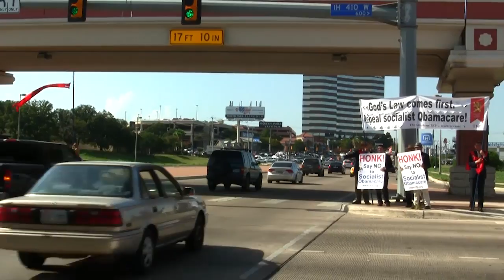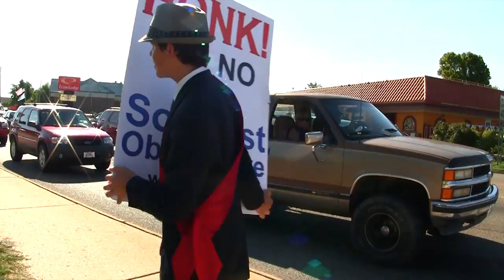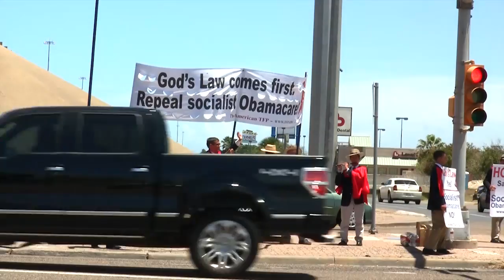Silent No More HONK Against "Obamacare"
During our peaceful campaign in Conway one man drove past and yelled, "Hail Satan!" TFP volunteer Cesar Franco replied, "Hail Mary, full of grace!" Later, a woman brought us a very welcome pack of water bottles, saying that it was because we were Catholics, even though she was not.

Day 2

As the thermometer went to 105 degrees, we campaigned in downtown Mountain Home. The public, for the most part, was very supportive; the problem, as always, was the vocal minority that sought to disrupt our campaign. Besides the usual fingers and insults, one man tried to intimidate us into leaving the sidewalk. When TFP volunteer Elias Bartel pointed out that it was a public sidewalk and asked if he owned the sidewalk, the man left in a hurry.

Our goal is, as a local Catholic put it, to "speak for the silent majority." The majority of the people we have met have been supportive; the problem is making them do something about it.

Day 3

After an eight-hour drive we arrived in Dallas and got a few hours of sleep.  Our host generously barbequed hamburgers -- what a welcome treat. Like most TFP campaigns, we are running on a tight budget.  In fact, we are trying to go the whole way entirely on donations. So the hospitality of all the people who have fed and lodged us along the way has been essential.

Our campaign in Dallas was a constant reminder of how our campaign is the "voice of the silent majority."

Just outside of the Dallas-Fort Worth International Airport we received a tremendous amount of honks. Many cheered at seeing us; one lady gave us a donation on the spot.  We also distributed several hundred flyers to drivers stopped at the intersection.
The "voice of the silent majority" was also a reminder of the not so silent minority that often dominates the silent masses. One man, seeing the support we were generating, yelled "Stop honking!"  But the true America must not be reduced to silence.  And the honks continued.